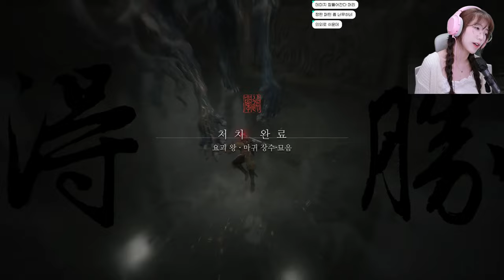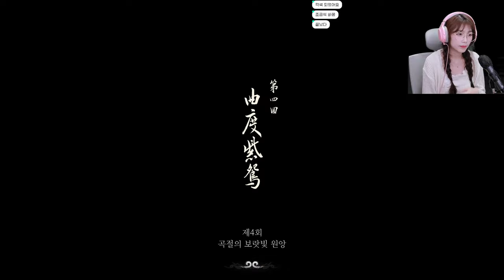난이도 급상승의 메인보스와 한판 승부! 나 게임 못하는걸지도? [검은신화 오공][Black myth: Wukong] 2화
2024 /08/ 21 방송